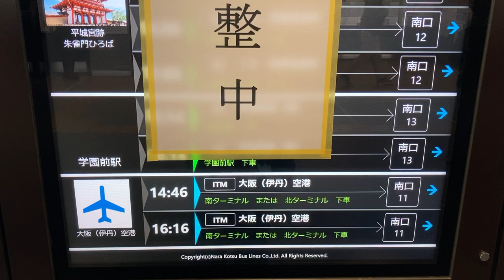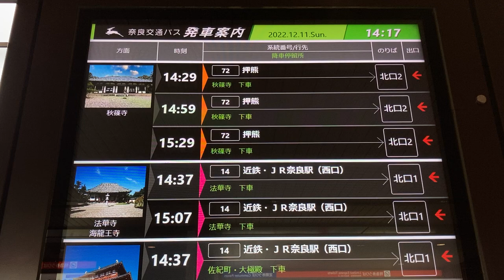奈良交通バス 大和西大寺駅バス停 発車案内ディスプレイ 中央改札口改札外に設置